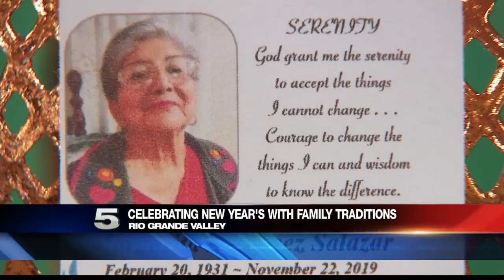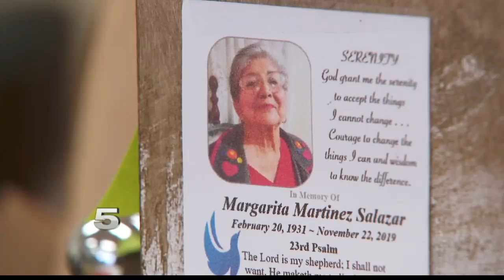Celebrating the New Year with Family Traditions